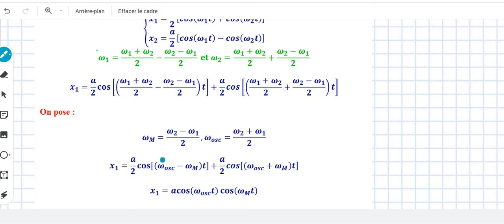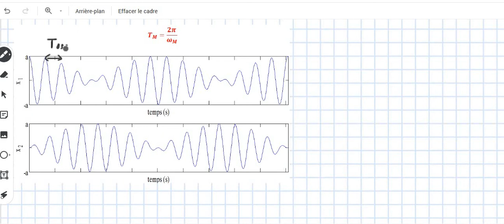Exercice 1 partie 4 : 2 degrés de liberté libre.